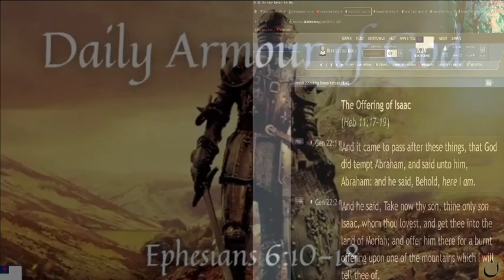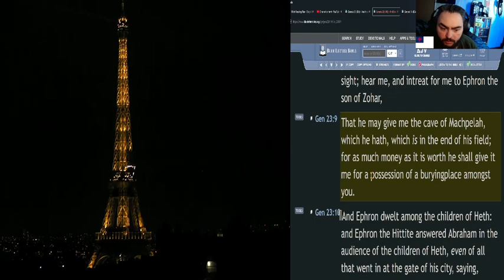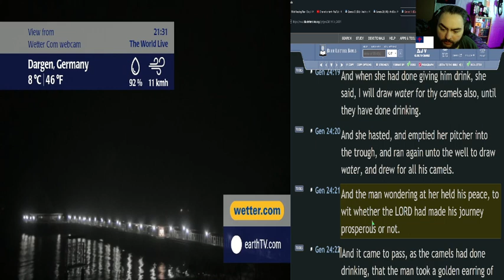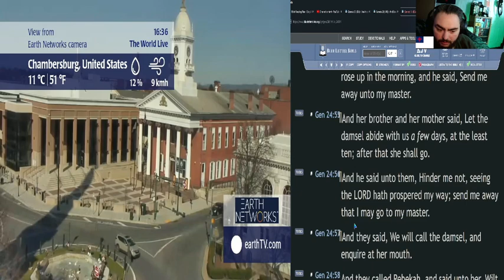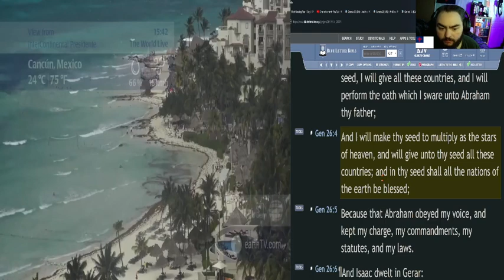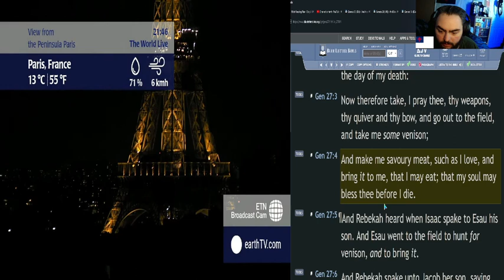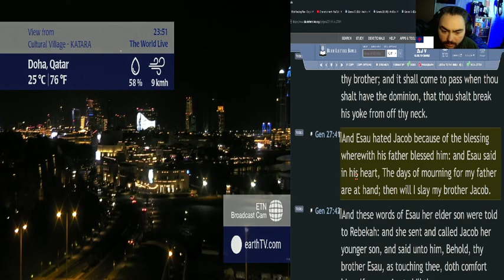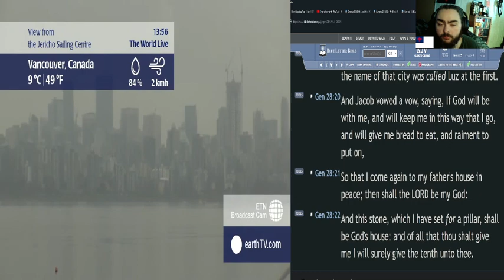The BIBLE in 123 Days - Day 3 - Gen 22-28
In this reading plan, we will be going over the entire Bible in 123 days! Jump in the Word daily; it's as easy as 123!

☀️Day:
►3

📅Today's Bible Reading Plan is:
►Gen 22-28 (KJV)